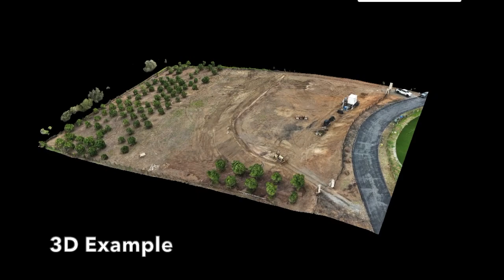David Hayes Drone Reel 2024-04-08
Drone reel to demonstrate drone piloting and mapping skills.